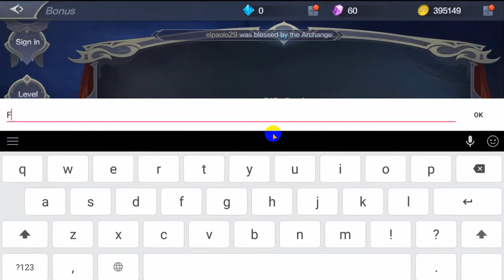Mu Origin 2 New Gift Code 2022 || Mu Origin 2 New Gift Code April 2022 (Part - 1)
In this video, I will be showing you  ➤Mu Origin 2 New Gift Code 2022 || Mu Origin 2 New Gift Code April 2022 (Part - 1)

         Thanks.